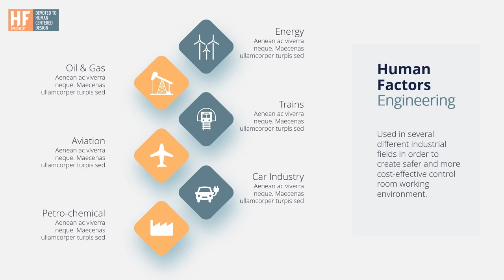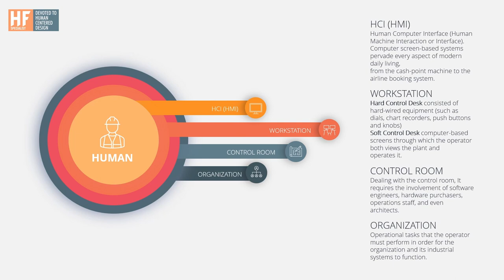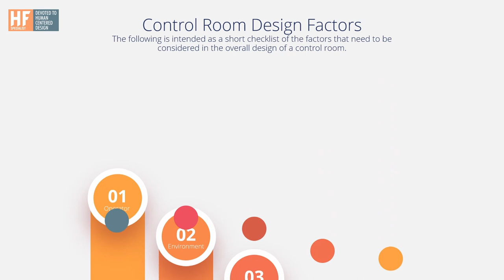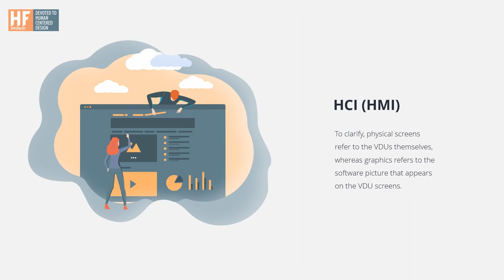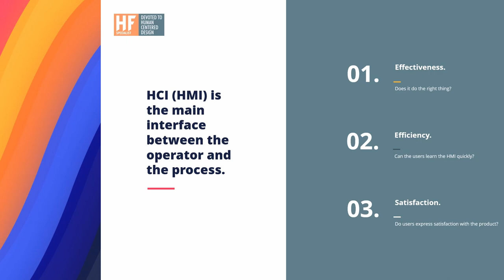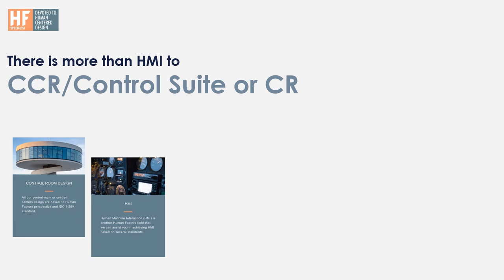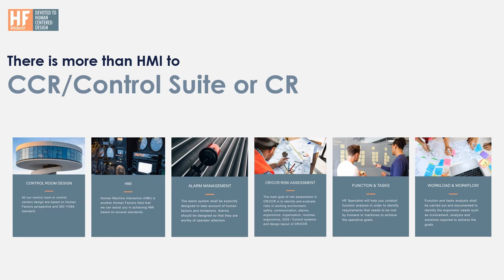EEMUA Publication 201 in Control Room Solution and Control Room Design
The Engineering Equipment and Materials Users Association (EEMUA) Publication 201, is a guideline that you can use to build or upgrade your control room. This guideline focuses primarily on Human-Computer Interaction (HCI), or Human-Machine Interaction (HMI) in the control room. This guideline also covers control room design factors, operator, training, and maintenance. This guideline also covers control room design factors, operator, training, and maintenance in control room solutions. You should nevertheless check ISO 11 064 if you plan to centralize your control room or increase automation in your plant. It is a more comprehensive standard. Below are videos that will help you better understand ISO 11 064.

Please note EEMUA publications are copyrighted works of the Engineering Equipment and Materials Users Association.